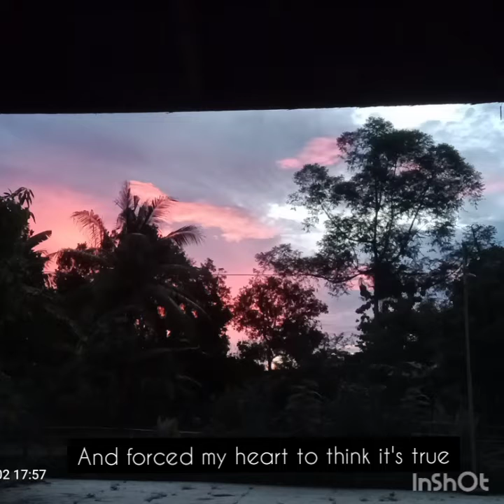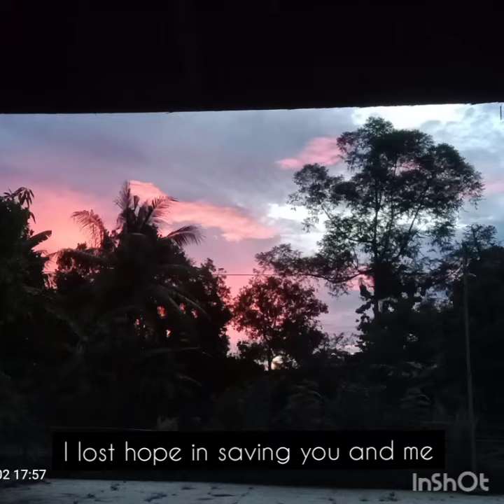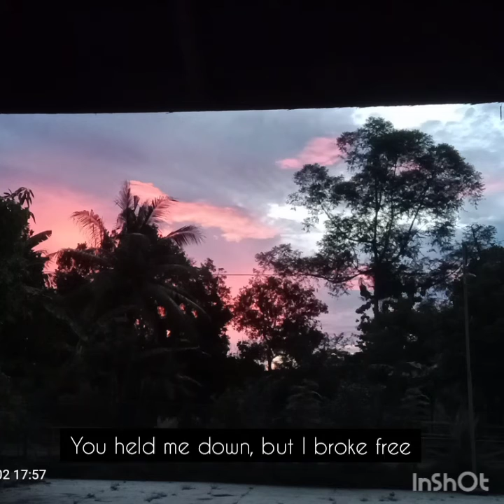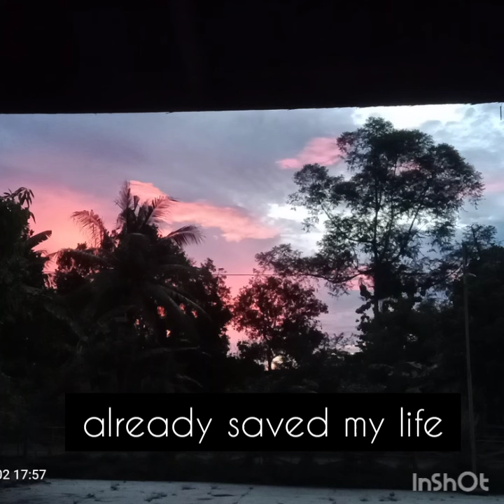LIRIK LAGU cash cash hero - feat.christina